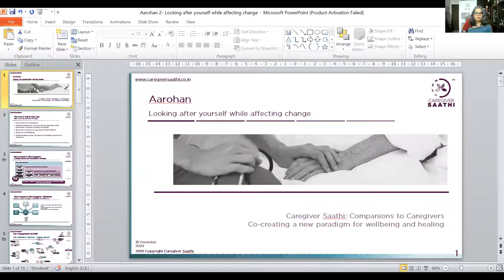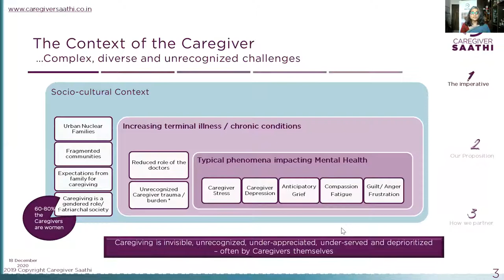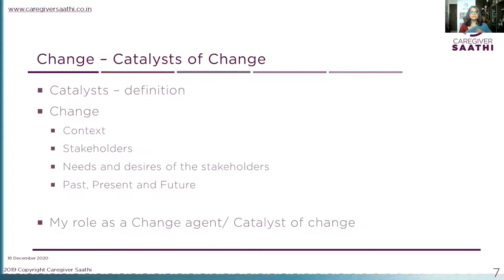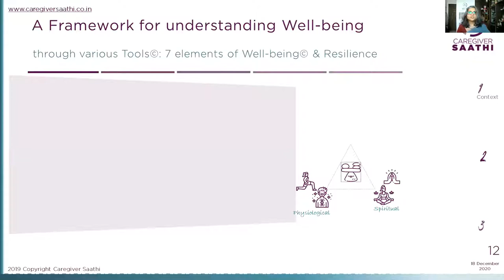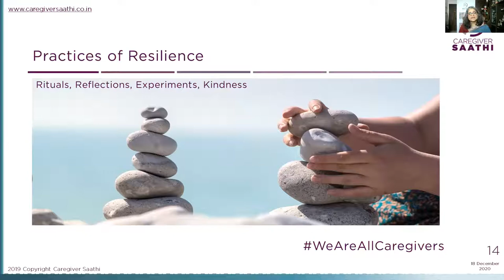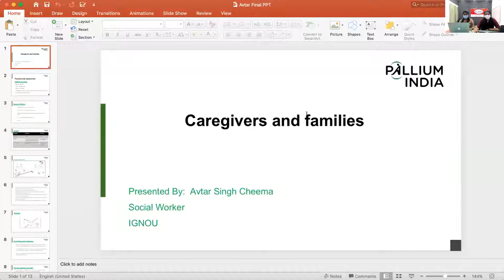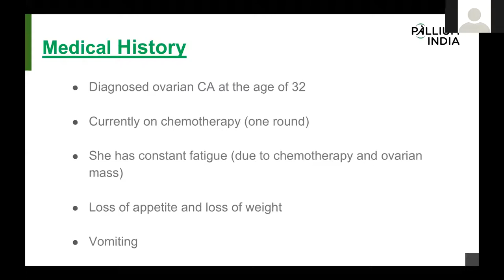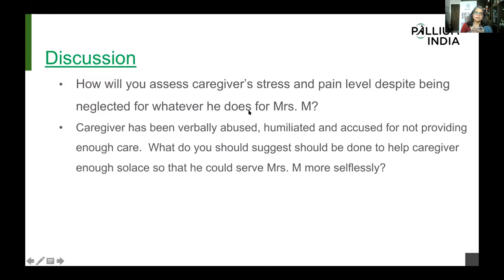13. "Caregivers and Families" - Bhavana Issar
Topic: "Caregivers and Families”
Facilitator: Ms. Bhavana Issar
Pallium India's Foundation Course in Palliative Care (FCPC)